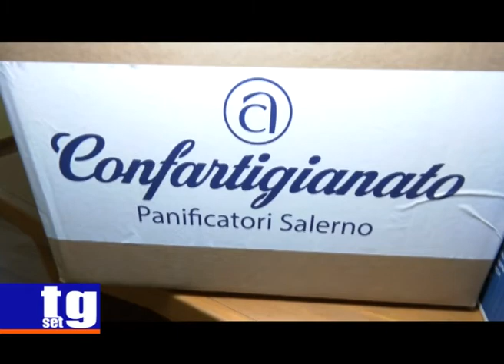Panificatori Salerno donazione Caritas Vallo